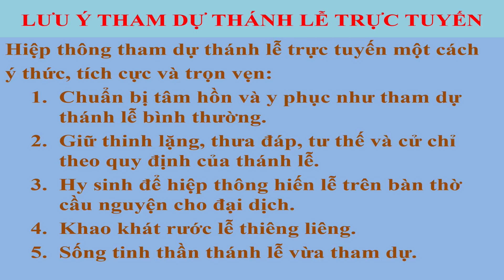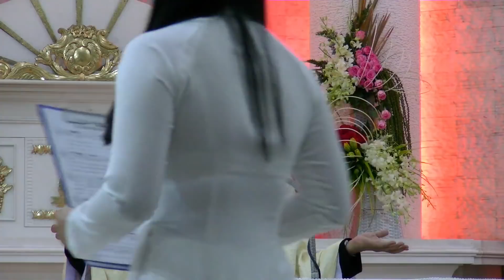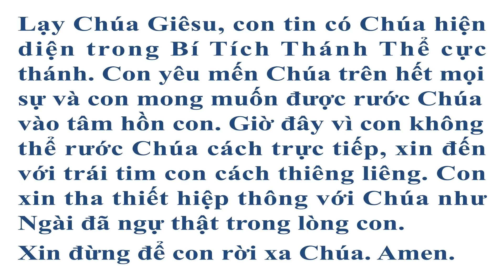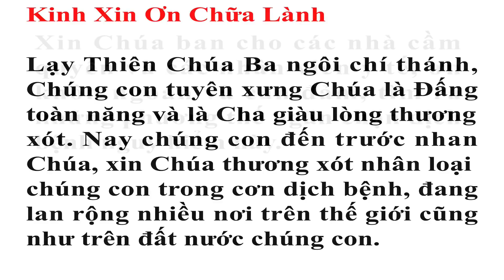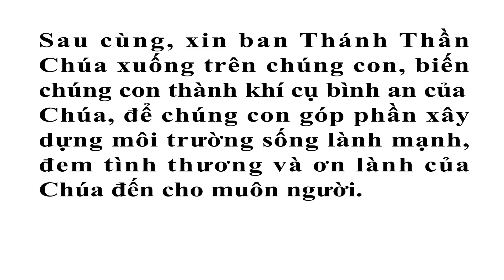Thánh Lễ Trực Tuyến Giáo phận Mỹ Tho | Chúa Nhật Phục Sinh | Phát Lại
Thánh Lễ Trực Tuyến - Chúa Nhật Phục Sinh
Cử hành: 5g30 ngày 12/04/2020
Nguồn: Giáo phận Mỹ Tho

📍Kính mời quý vị và cộng đoàn nhấn vào nút "Đăng ký" và biểu tượng chuông 🔔 thông báo để nhận những video mới nhất từ kênh Thập Tự Giá nhé!

Chung tay cùng UNICEF giúp đỡ trẻ em trên khắp thế giới